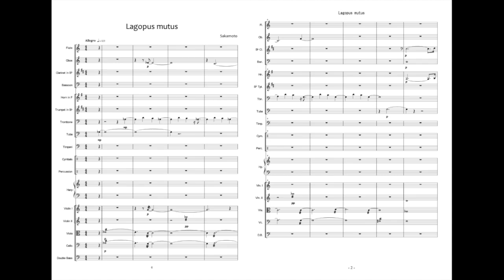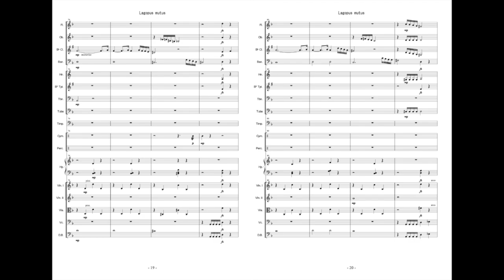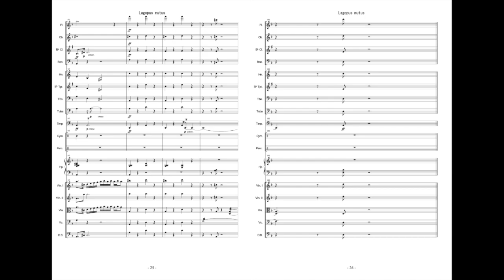Lagopus mutus(Chamber orchestra)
This is instrumental music.

Photo: Maksym Mazur on Unsplash

タイトル：「ライチョウ」
作編曲 / 坂本ゆうき

和名：ライチョウ
英名：Rock Ptarmigan
キジ目、キジ科。
英語圏では、冬に羽が白くなるものをPtarmigan、そうでないものをGrouse と区別する。
ニホンライチョウ(Lagopus mutus japonicus)は、世界最南端に分布する種の亜種である。
日本では、特別天然記念物に指定されており、絶滅危惧種とさている。
羽は保護色で、春には、オスは頭部から頸にかけて黒に、メスは全体的に茶褐色になる。夏から秋にかけては、オスメス共に黒褐色になり、冬は白くなる。